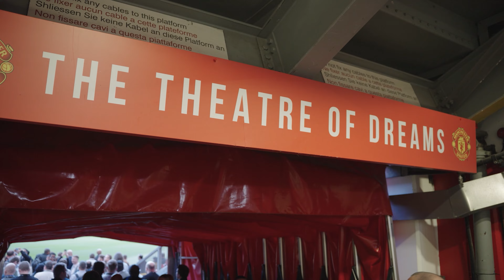Inspired Tourism Showreel 2023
At Inspired, we are passionate about showcasing the beauty and allure of tourism destinations and attractions through captivating promotional videos. With our expertise in video production, we have been at the forefront of creating compelling visual experiences that inspire wanderlust and drive visitor engagement.

Our talented team of videographers, editors, and storytellers are skilled in creating visually compelling narratives that resonate with viewers. We understand how to capture the essence of a destination or attraction, evoking emotions and inspiring travel dreams through our videos.

Produced by Inspired Film & Video Ltd.